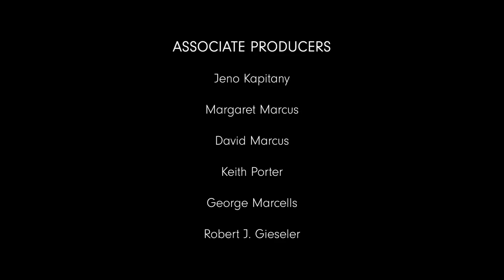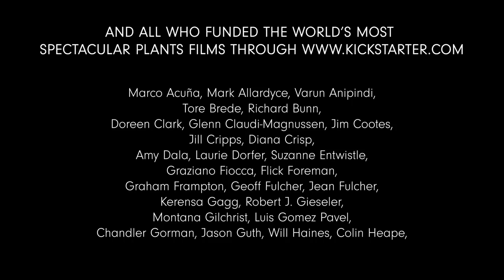AMAZING plants (World's Most Spectacular Plants episode 4 of 14)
Plants are amazing.

From threes that weigh 2,000 tonnes, to plants that live over 5,000 years (still alive since before the Great Pyramid of Egypt was built). They transform our planet, parasitise and even kill other plants and a few actually eat animals as big as rats. Lastly, meet the sensitive plant, whose leaves close as soon as they are touched, and discover how to grow this amazing plant at home!

Join Stewart McPherson on a quest to discover some of the world's most amazing plants!

This is the fourth of a series of fourteen "World's Most Spectacular Plants" videos.

to see the rest of the series!